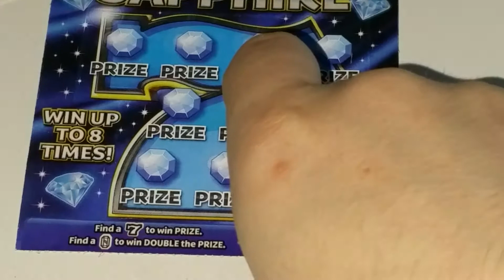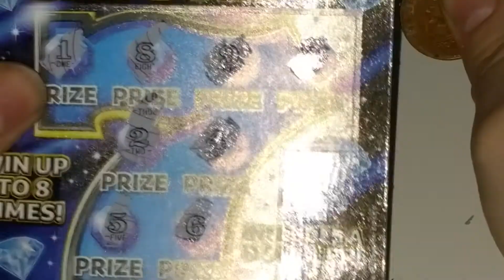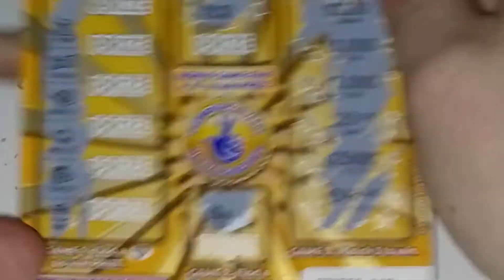NATIONAL LOTTERY SCRATCH CARDS #4